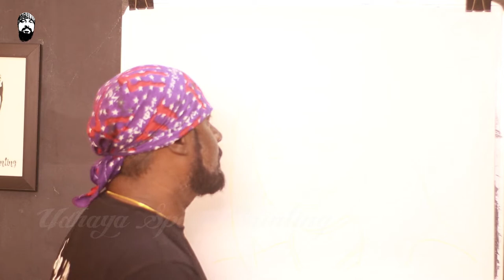How to Draw Meera Jasmine Indian Film Actress - Udhaya Speed Painting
Jasmine Mary Joseph, known professionally as Meera Jasmine, is an Indian actress who appears primarily in Malayalam, Tamil, Telugu and Kannada language films. She was one of the popular lead actress during the 2000s.

Meera Jasmine won the National Film Award for Best Actress in 2004 for her role in Paadam Onnu: Oru Vilapam, and is a two-time recipient of the Kerala State Film Award for Best Actress and a Tamil Nadu State Film Award.[2] She also won the Kalaimamani Award from the Government of Tamil Nadu.

The Hindu called her "one of the few actors who could hold her own amongst stars and thespians in Malayalam cinema